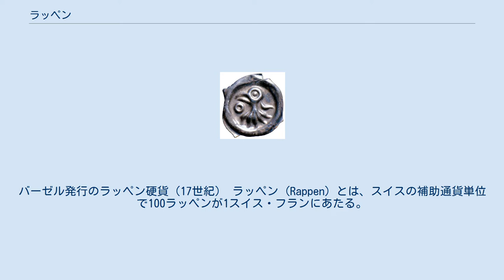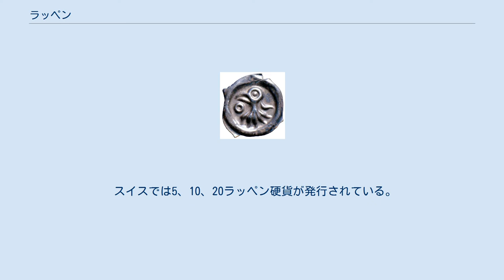ラッペン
バーゼル発行のラッペン硬貨（17世紀） ラッペン (Rappen) とは、スイスの補助通貨単位で100ラッペンが1スイス・フランにあたる。
 1290年のフライブルクのラッペンペニヒ 「ラッペン」という言葉は、13世紀のフライブルク・イム・ブライスガウで鋳造されたペニヒ硬貨に由来する。
この硬貨にはワシが刻印されていたが、人々はこれを馬鹿にしてカラス（南部方言でRappe、標準ドイツ語ではRabe）と呼んだ。
長く鋳造されるにつれて、本物のカラスの絵が刻印されるようになった。
 別な説として(J. Cahn 1901)、「ラッペン」とは本来「黒いペニヒ」を意味し、銀が多少含まれているために酸化によりすぐに真っ黒に変色してしまうことからこう呼ばれたという。
 ラッペンは主にドイツ語圏で使われる言葉であり、フランス語ではサンチーム、イタリア語ではチェンテジモ(centesimo)、ロマンシュ語ではラップ(rap)と呼ぶ。
 リヒテンシュタインの通貨もスイス・フランであるが、この国ではドイツ語圏ということもあり、ラッペンが正式な呼称である。
 スイスでは5、10、20ラッペン硬貨が発行されている。
50ラッペンの硬貨もあるが「 1⁄2フラン」が正式名称である。
 1ラッペンは2007年に正式に廃止された（実用的にはそれ以前から使われていなかった）。
 なお、10ラッペンのことをBatzen（バッツェン）というが、これもかつての補助通貨単位で古来は4クロイツァーに相当した。
ラッペンと異なり現在では使われなくなったが、1850年頃まで、バッツェン表記の硬貨が多数製造された。